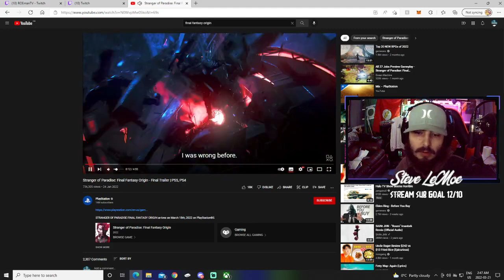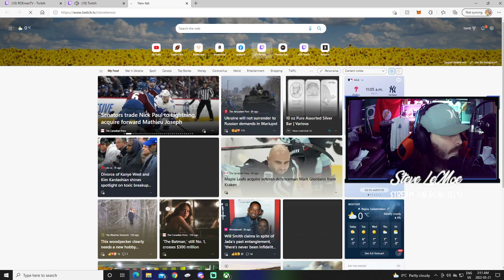Final Fantasy XV - Episode 5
Today we played the PS5 version of FINAL FANTASY XV.  This Game is a solid 12/10 And Might Be My Favorite Game I've EVER PLAYED! Let me know what you thought of the game in the comment section below!

Help Steve LeMoe Reach 2k Followers on Twitch!

Help Steve LeMoe Reach 100 Followers on Facebook!

Help Steve LeMoe Reach 2k Followers on Instagram!

Help Steve LeMoe Reach 1k Followers on Tik Tok!